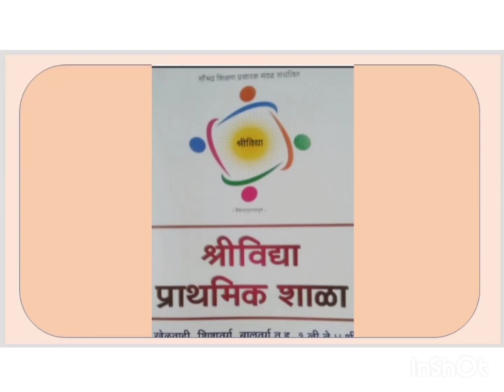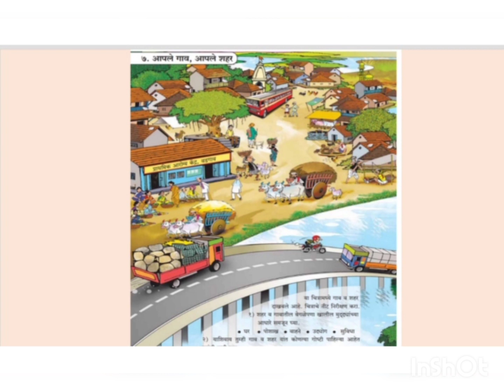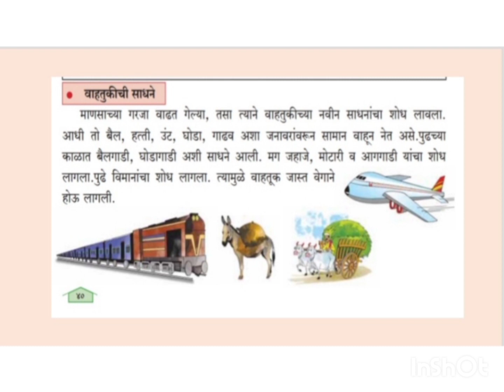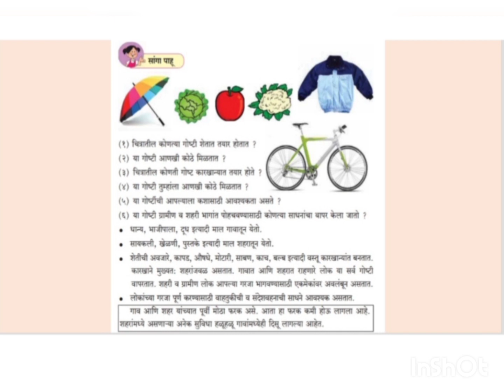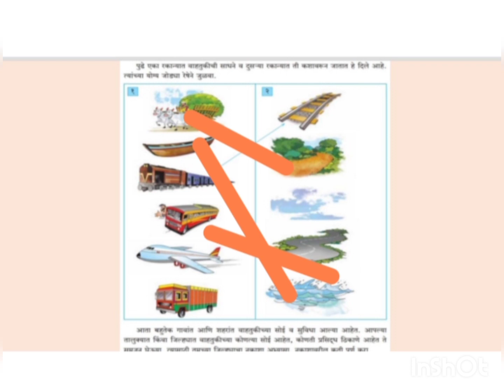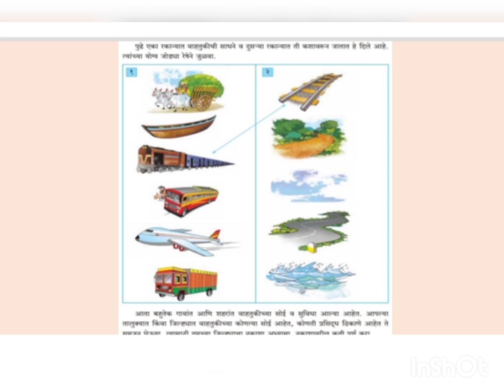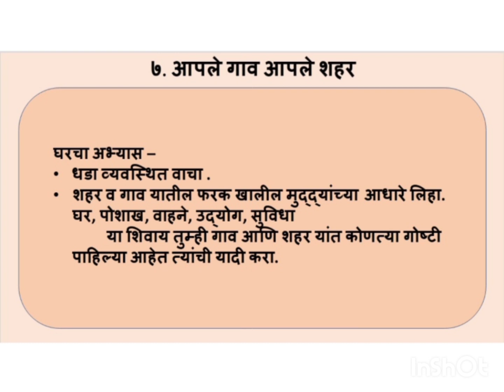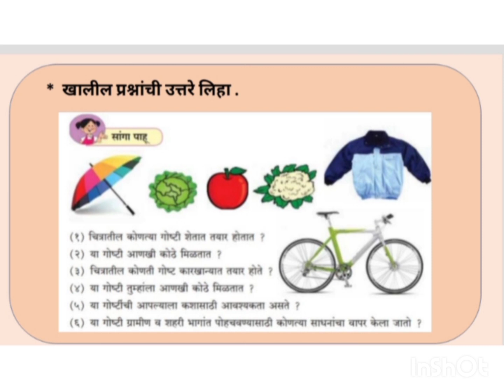आपले गाव ,आपले शहर (भाग १)